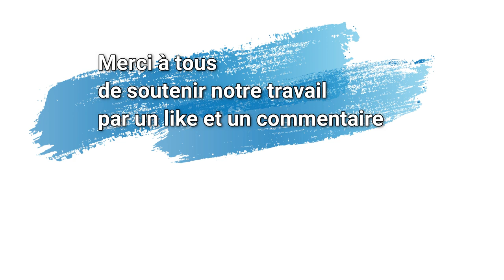RIVANAUD GOMEZ en soirée Acoustique chez le PASTEUR ISAAC MABIALA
L'artiste RIVANAUD GOMEZ ET TOUTE SONT EQUIPE visitent l'église du Pasteur ISAAC MABIALA.
Cette viédo est la capture principale et totale du concert chez le pasteur Isaac Mabiala
Cette vidéo est un vraie chef d'oeuvre qui relate l'histoire de notre travail acharné sur
le terrain pour faire progresser le Gospel au Gabon. Très peu de manifestation dans le domaine
du Gospel au Gabon et c'est aussi la raison pour laquelle les artiste du Gospel gabonais sont
casi inexistant sur la scène internationale. l'interview de fin est aussi une invitation aux
promoteurs ou potentiel promoteur du Gospel au Gabon pour dire qu'il y'a des une grosse opportunité
une vraie niche d'investissement et qu'il faut croire pour se lancer et voire le domaine prospérer.
Croyant que notre invitation interpellera plus d'un, nous nourrissons l'espoir que ce travail vous bénira
et surtout interpellera de potentiel promoteur pour ouvrir le champs du gospel au Gabon.
avec moi toute une équipe essentiellement constitué d'amis et de frères. Le groupe LESSPECIALISTES a été au
rendez-vous pour agrémenter ces moments.

Musiciens de toute la cérémonie

Pianistes:
Jeancy NGOYE (Pianiste Country)
Hans Chavez TONDA (Pianiste Galaxy)
Luc Emmane DE LA PAPOUASIE (Pianiste vents et nappes)
Clayde (Pianiste Classique)

Guitariste basse:
YOWANE LEYOKO (Bassiste principal)
Darryl AMOYAH (Bassiste, percutioniste)

Guitare acompa:
Yann LESSENGUI

D'autres artistes sont intervenus pendant la manifestation sauf que selon le choix du cameraman
leurs prestation n'ont pas été filmé et donc nous n'avons pas pu les retransmettre à travers ce film.
Parmi ceux-ci on retiens le frère Elysée le DIVIN et le frère Aigle Jeffrey. Accompagnés de la sœur
Naomie Moughéné.